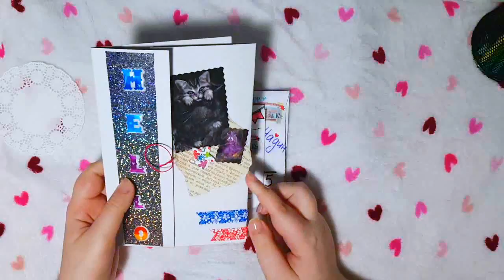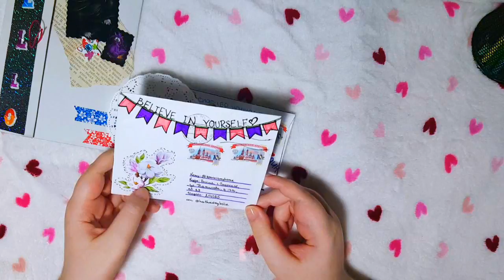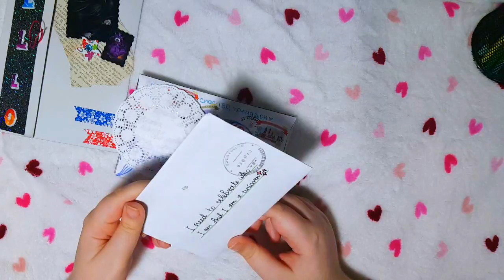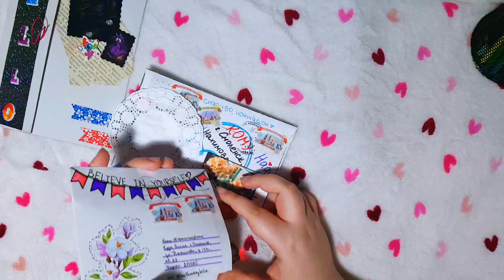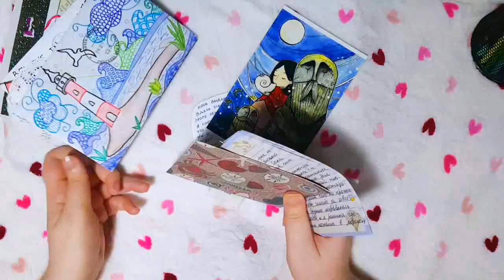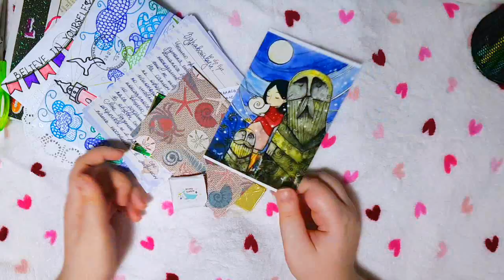БУМАЖНЫЕ ПИСЬМА 💌 Tigra mail #19 🌞